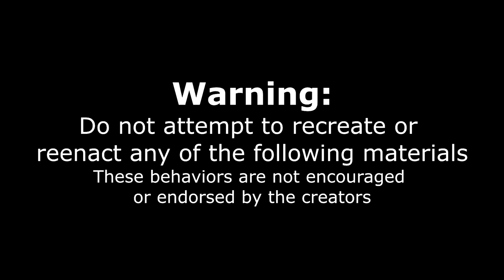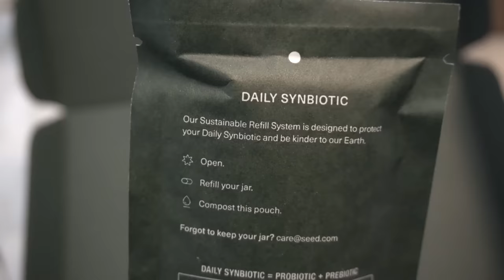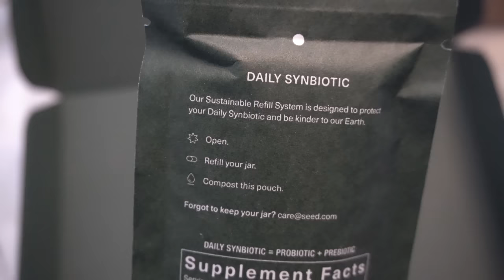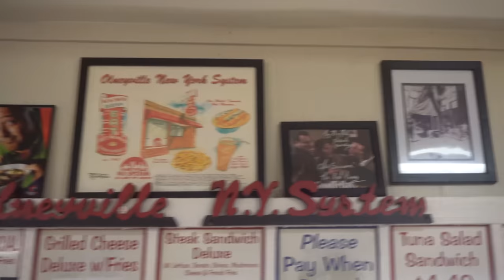"YOU WONT EVEN EAT HALF" IMPOSSIBLE HOT DOG CHALLENGE WITH 500 FAILURES | Olneyville Hot Wieners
NO ONE CAN BEAT THIS CHALLENGE! They said this huge hotdog challenge was unbeatable as the current hotdog record stood for many years with hundreds of failures. Today, I am here to face this crazy food challenge! Olneyville NY system known for their Hot Wieners in Providence Rhode island offers a hotdog eating contest in which to get the meal for free you have to beat the record. This record of 30 hot dogs caused countless failures as people chased after the free meal, because if you fail you pay $3.25 per hot dog making this a $100 hot dog challenge. This man vs food style food challenge and the restaurant have been featured on countless tv shows appearing on the travel channel and the food network and attracted countless celebrities trying to get this specialty rare American food. Can we defeat this food challenge and get a new record? Hot wieners are red colored hot dogs served like a coney dog (not a nathans hot dog) with onions mustard meat sauce and spices. Olneyville New York

SEND ME STUFF :
Joel Hansen
RPO DUNDURN
HAMILTON ON L8P 0B5
CANADA
I
Joel Hansen Model Vs Food AGT america's got talant